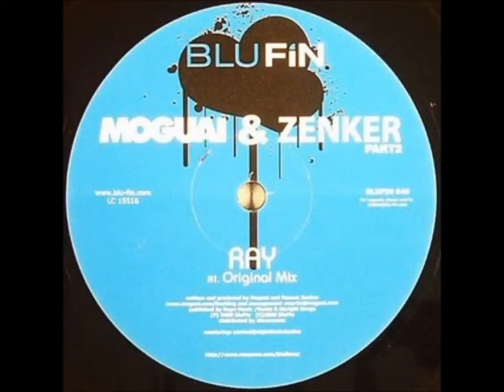Moguai & Zenker - Ray (Original Mix)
I do NOT claim to own ANY rights for this song nor the picture.
Support the artists by BUYING their music!